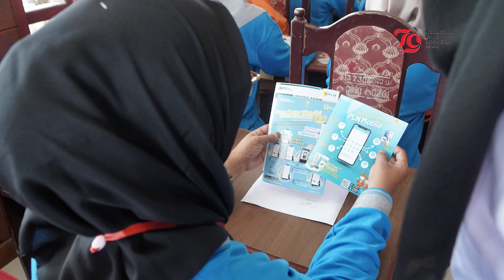Srikandi PLN UID Sumbar Ajak Para Ibu Merdeka Berlistrik dan Kenalkan PLN Mobile